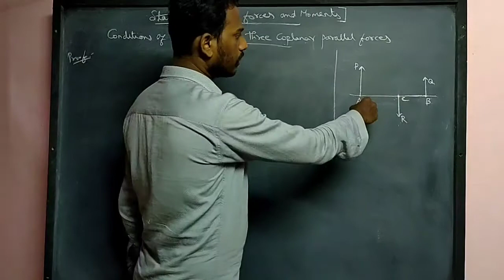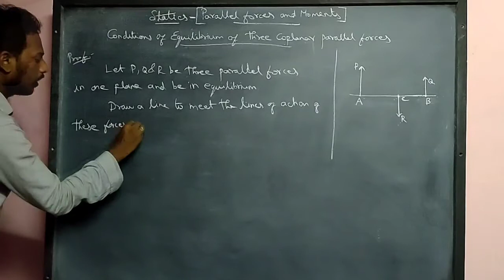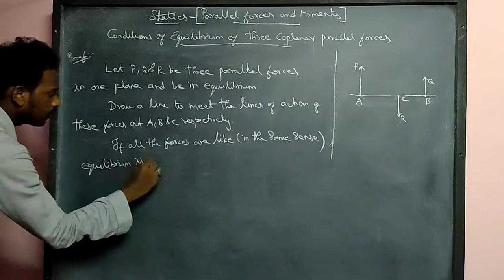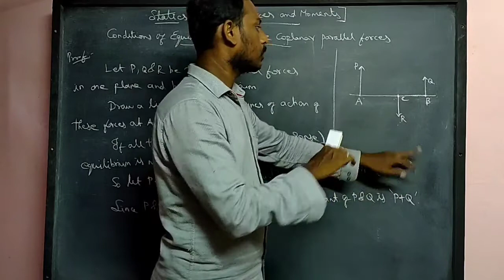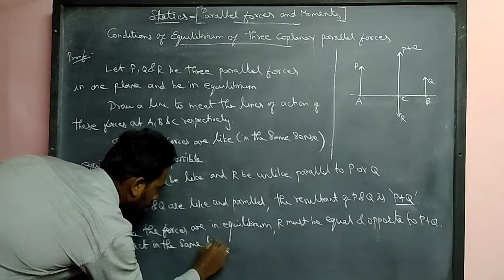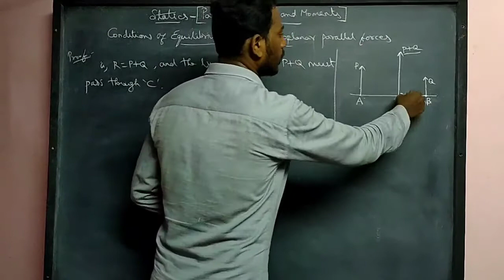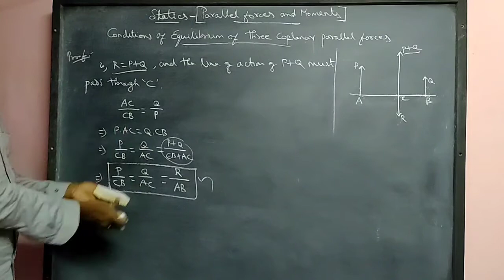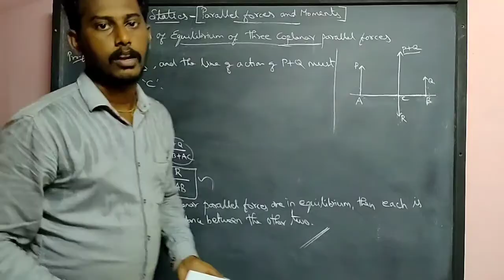Lecture#11 Parallel forces and moments|Conditions of equilibrium of three coplanar parallel forces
Conditions of equilibrium of three coplanar parallel forces.
Find the condition of equilibrium of three coplanar parallel forces
Derive the condition of equilibrium of three coplanar parallel forces

Title: Conditions of equilibrium of three coplanar parallel forces
Chapter: Parallel forces and moments
Unit: 2
Subject: Statics
Degree: BSc Maths III year MS University
Book: Statics by Dr.M.K. Venkatraman

In this video I have given the proof of the important theorem namely "conditions of equilibrium of three coplanar parallel forces" from the chapter "parallel forces and moments" in Statics for BSc Maths III year MS University.

This is the important University question in the chapter parallel forces and moments and it is asked many times in the University exam as

1)Find the conditions of equilibrium of three coplanar parallel forces

2)Derive the condition of equilibrium of three coplanar parallel forces

Parallel forces and moments is the third chapter in the book Statics by Dr.M.K. Venkatraman and this is the second unit in the subject Statics for BSc Maths III year MS University.

Important University questions in second unit of Statics for BSc Maths III year

Important University questions in Statics